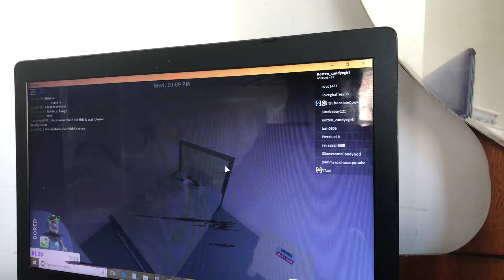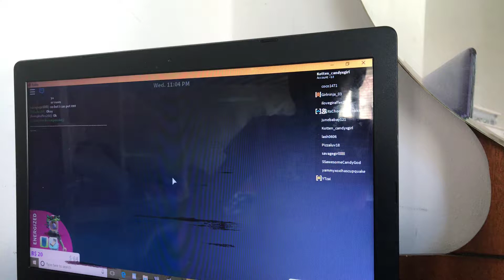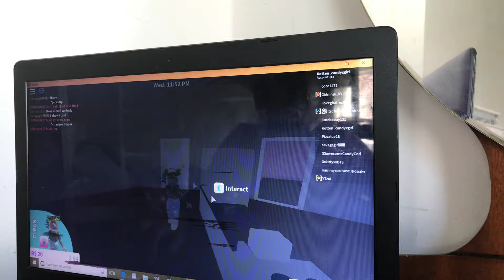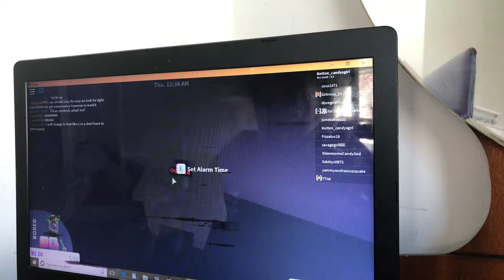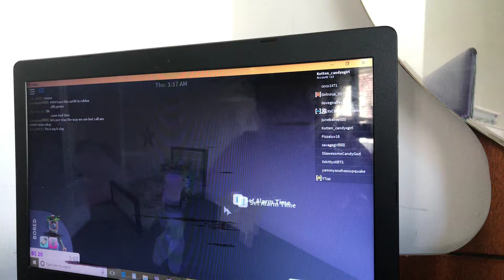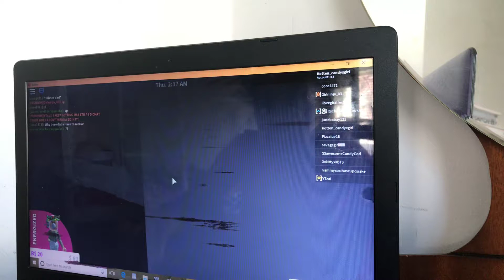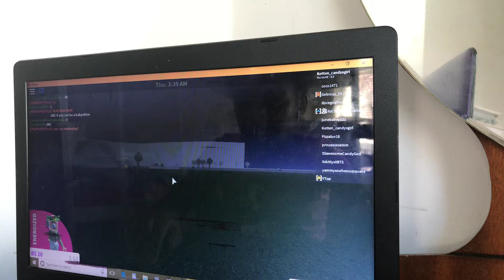Should I do it..